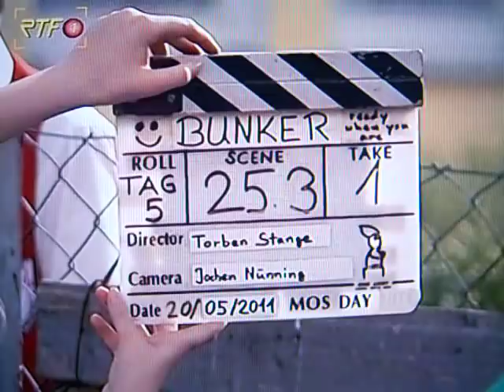Frank Christoph Schnitzler im Film: Wendelins Kernfrage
Der Schauspieler Frank Christoph Schnitzler ist Darsteller im Kurzfilm der Hochschule der Medien (HDM - Universität Stuttgart) "Wendelins Kernfrage" mit dem Arbeitstitel "Wer anderen einen Bunker baut..." von "Franz", Mitglied des örtlichen Musikvereins und "Freund" von Wendelin Häuflesberger.

Studioproduktion, Film des Studiengangs Audiovisuelle Medien, Sommersemester 2011. Hochschule der Medien (HDM), Universität Stuttgart.

"Wendelins Kernfrage" (Wer anderen einen Bunker baut...AT) ist eine Komödie über Paranoia und Ignoranz, über Vertrauen und Verrat, über Unverbesserliche und Unausstehliche, über Atomkraft und andere schwarze Schafe... und einen Bunker.

Text Quelle: Studioproduktion, Film des Studiengangs Audiovisuelle Medien, Sommersemester 2011. Hochschule der Medien (HDM), Universität Stuttgart.

Video Quelle: RTF1 Nachrichtensendung vom 28. Mai 2011